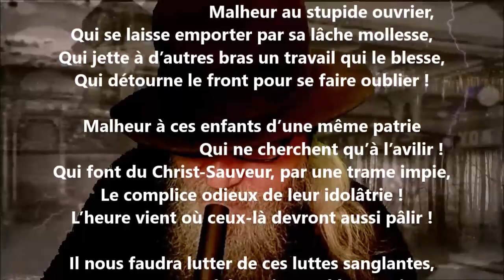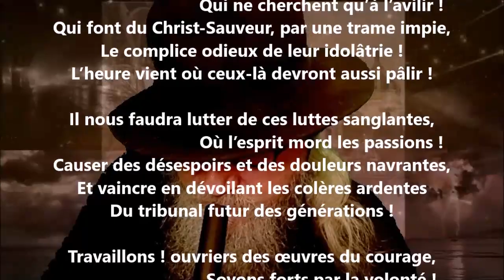Mil huit cent quarante-neuf II - Joseph Lenoir lu par Yvon Jean